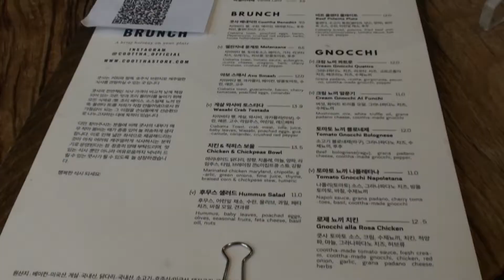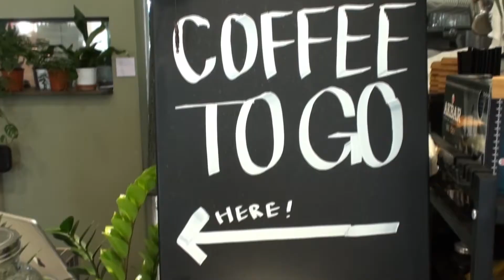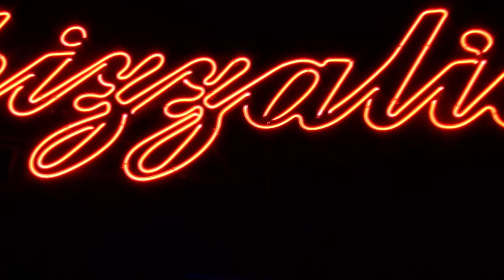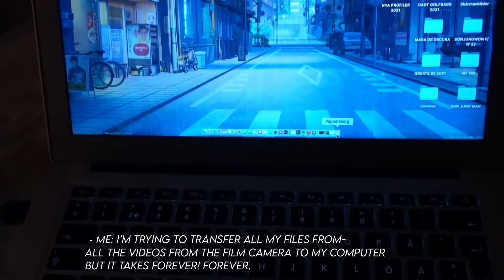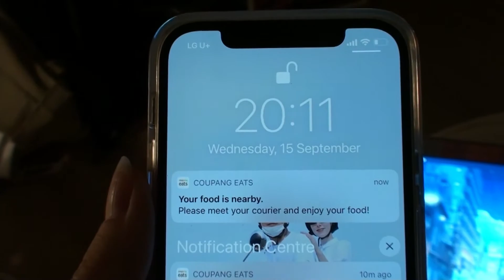camcorder vlog 3 📹 ✨ Swedish Model in Seoul ✨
camcorder vlog 3.

September, 2021.
Coffee, food, friends, adventures a broken car, a picnic by the river and a date with my boyfriend.
I would also like to introduce my kitten Chilli. 🤍

✨ FOLLOW ME ✨